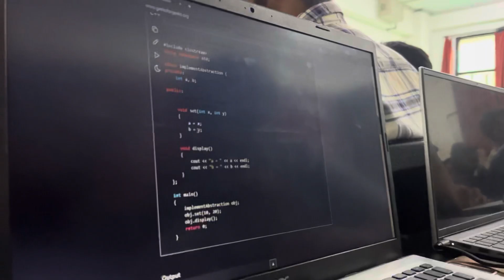Engineering Students VS Chhath Puja🥹🥹 | College Student Life | LPU University